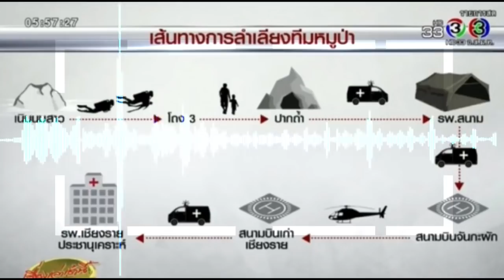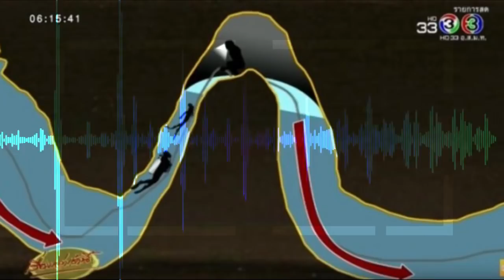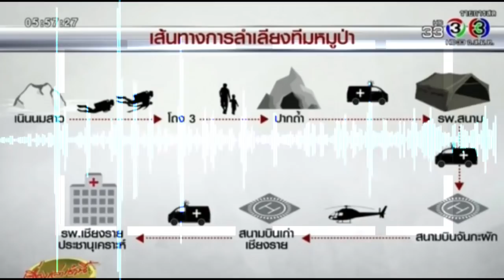เปิดสาเหตุที่ หมูป่าล็อต2 ทำไมเร็วกว่าล็อตแรก ลุ้นวันนี้9 ชีวิต ออกพร้อมกัน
โดยปฏิบัติการวันนี้เริ่มเวลา 11.00 น. ใช้เวลา 9 ชั่วโมง เร็วกว่าปฏิบัติการครั้งแรก 2 ชั่วโมง เพราะวันแรกใช้เวลา 11 ชั่วโมง ก่อนนำตัวทั้ง 4 คน ส่งโรงพยาบาลอย่างปลอดภัย ซึ่งน้องๆ ชุดที่ 2 นี้ แข็งแรงดีกว่าน้องๆ ชุดแรก